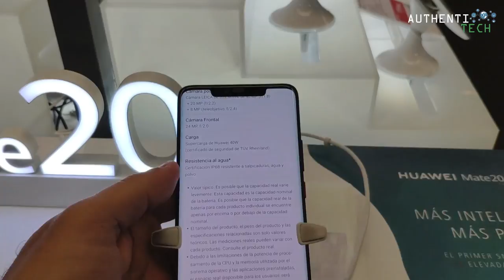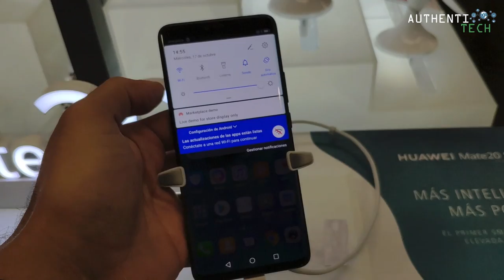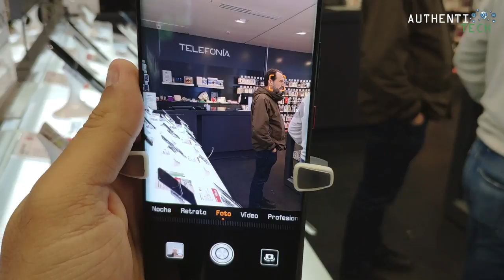★ Hands-On Huawei Mate 20 Pro - Primeiro Brasileiro a Apresentar o Monstro!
⚡ Huawei Mate 20 Triple Rear Camera 6.53 inch 6GB RAM 64GB ROM Kirin 980 Octa core 4G Smartphone
🏷 Cupom: 11BGC1

⚡ Huawei Mate 20 Triple Rear Camera 6.53 inch 6GB RAM 128GB ROM Kirin 980 Octa core 4G Smartphone
🏷 Cupom: 11BG20128

▓▓▓▓▓▓▒▒▒▒ALGUMAS PROMOÇÕES:▒▒▒▓▓▓▓▓▓▓▓▓

TODOS OS LINKS APRESENTADOS ABAIXO, SÃO DA LOJA BANGGOOD, QUE ATUALMENTE TEM OS PREÇOS MAIS BAIXOS

🏷 Cupom: 10BGF164GB
Preço: R$ 1.277,77

🏷 Cupom: 10BGF1128C
Preço: R$ 1.316,49

🔥Xiaomi Mi8 Mi 8 Global Version 6.21 inch 6GB RAM 64GB ROM Snapdragon 845 Octa core 4G Smartphone - Black
🏷 Cupom: 10BGMI864G
Preço: R$ 1.544,95

🔥Xiaomi Mi8 Mi 8 Global Version 6.21 inch 6GB RAM 128GB ROM Snapdragon 845 Octa core 4G Smartphone - Black
🏷 Cupom: 10BGM8128G2
Preço: R$ 1.674,28

🏷 Cupom: 10BGA2CL
Preço: R$ 774,08

🏷 Cupom: 10BGA21282
Preço: R$ 1.007,73

🏷 Cupom: 10BGR6P4
Preço: R$ 771,41

🔥Xiaomi Redmi S2 Global Version 5.99 inch 4GB RAM 64GB ROM Snapdragon 625 Octa core 4G Smartphone - Grey
🏷 Cupom: 10BGS264CL
Preço: R$ 526,57

🔥Xiaomi Mi MIX 2S Global Version 5.99 inch 6GB RAM 64GB ROM Snapdragon 845 Octa core 4G Smartphone
🏷 Cupom: 10M2S64CL2
Preço: R$ 1.502,12

🔥Xiaomi Mi MIX 2S Global Version 5.99 inch 6GB RAM 128GB ROM Snapdragon 845 Octa core 4G Smartphone
🏷 Cupom: 10BG2SCL
Preço: R$ 1.619,30

🔥Xiaomi Mi Max 3 Global Version 6.9 inch 4GB RAM 64GB ROM Snapdragon 636 4G Smartphone - Black
🏷 Cupom: 10BGMAX3G
Preço: R$ 951,35

🔥OnePlus 6 6.28 Inch 19:9 AMOLED Android 8.1 6GB RAM 64G ROM Snapdragon 845 Octa Core 4G Smartphone
🏷 Cupom: 10BGOP64
Preço: R$ 1.734,72

🏷 Cupom: 10BGLT128
Preço: R$ 2.036,83

🏷 Cupom: 10BGH10
Preço: R$ 1.434,09